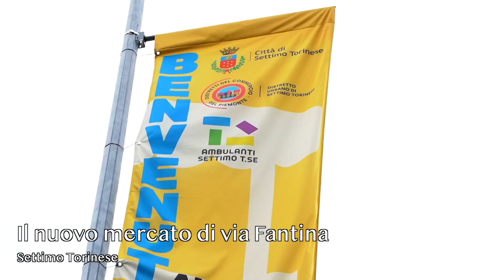Il muovo mercato di via Fantina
Il mercato di via Fantina si sposta nella piazzetta rinnovata e abbellita di fronte alla Coop. Uno spazio scelto insieme agli ambulanti per valorizzare il mercato del mercoledì e che prosegue il piano di rilancio del Borgo Nuovo